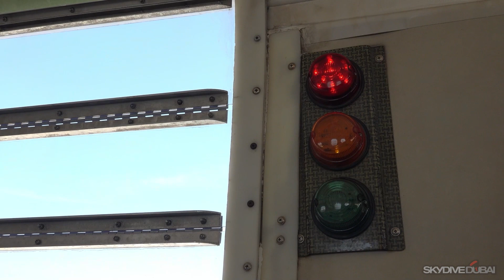My second Sky Dive Experience at a new location : SkyDive Dubai : Tandem Jumping by Sijo Thomas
My second Experience at a new location...
Some Stats of Adrenaline rush

- 13000 ft ~ 4KM jump
- 1 minute of free fall speed 300km per hr
- 7 minutes of parachute fall 60 to 90km per hr
- Heartbeats from 92bpm to 184bpm

Result : Epic moments of Awesomeness